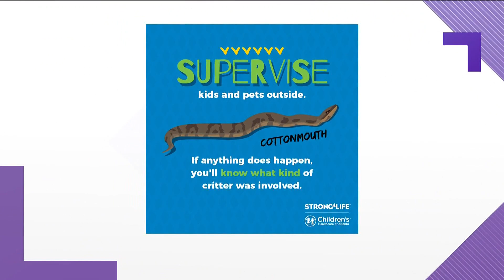6-year-old recovers from poisonous snake bite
It bit her on her foot. Her mom said she was wearing flip flops.